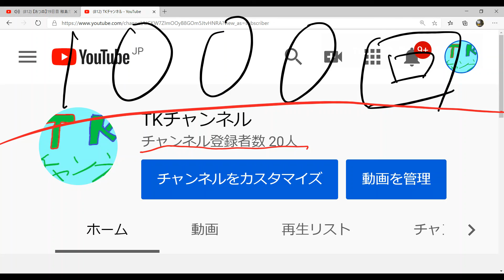チャンネル登録者数20人ありがとうの歌